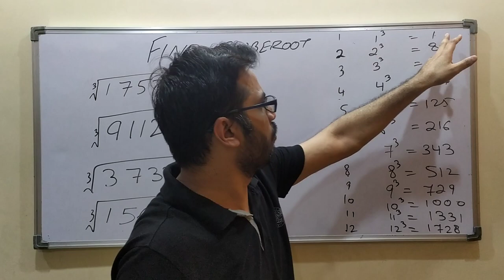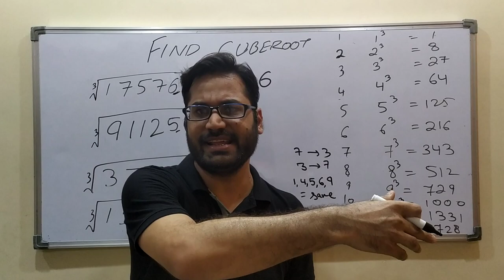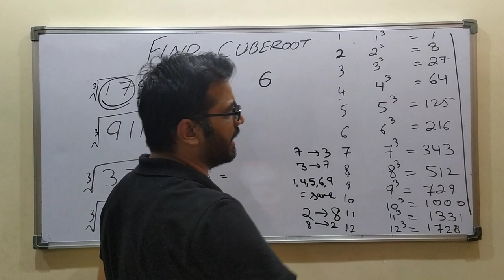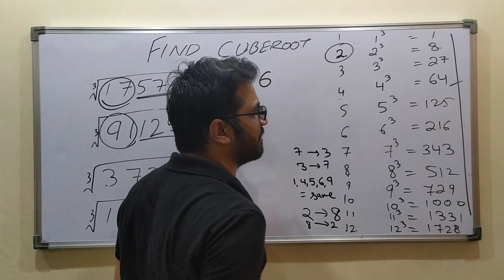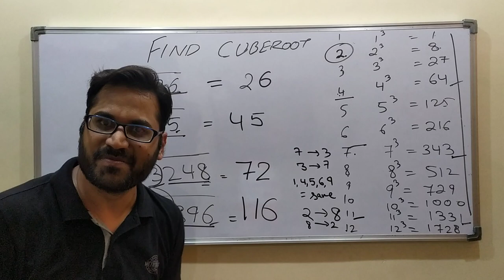Find Cube Root Of Numbers | Easiest and Quick Method